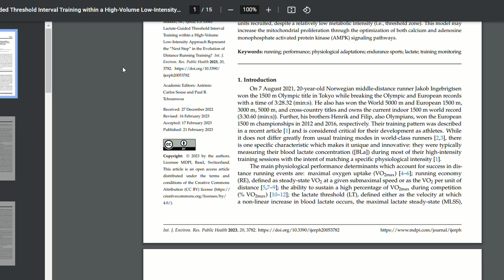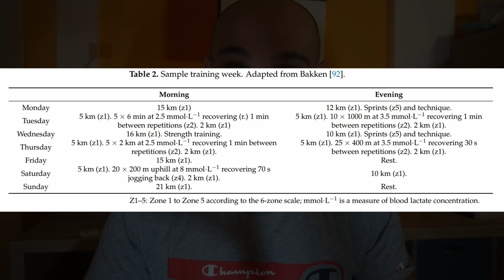¿CÓMO ENTRENAN LOS CORREDORES NORUEGOS? ENTRENAMIENTO POR LACTATO de Jakob Ingebrigtsen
---Puedes apoyarme también a través de AMAZON

Considerando las diferentes orientaciones de un entrenamiento, hacemos uso de diversidad de indicadores para expresar la carga, que pueden dividirse en:

---Indicadores de carga externa.
---Indicadores de carga interna. Por ejemplo, el lactato.

LA RESISTENCIA COMO CAPACIDAD FÍSICA BÁSICA. CONSIDERACIONES TEÓRICAS. TIPOS DE RESITENCIA. TRATAMIENTO Y CRITERIOS PARA EL DISEÑO DE TAREAS PARA SU DESARROLLO EN EL MARCO ESCOLAR.